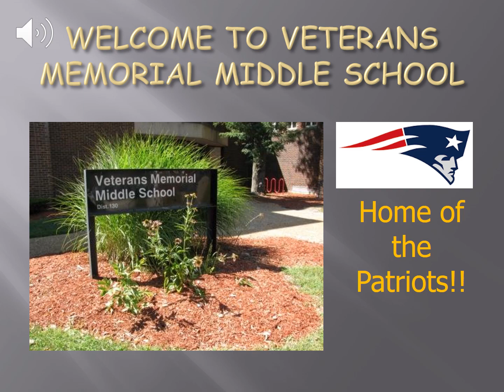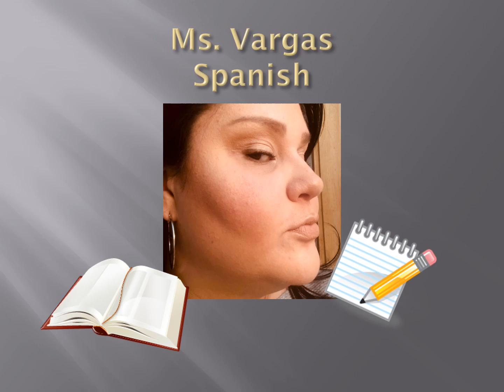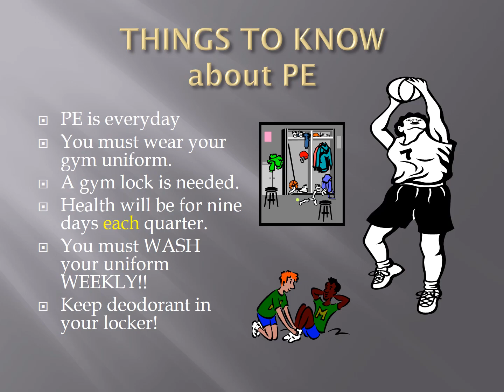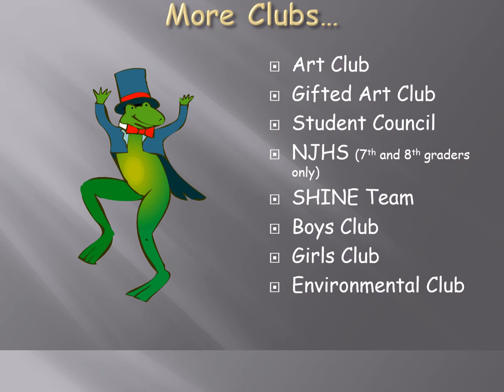Welcome to Veterans Memorial Middle School 2020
Can't wait to see you in the fall.